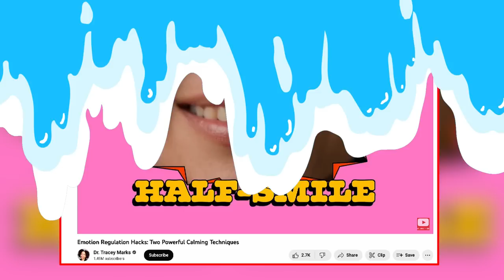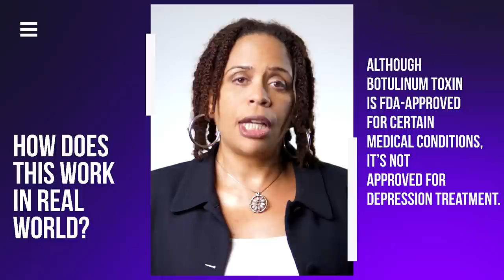Depression Treatment Resistance: Can Botox Be the Answer?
Depression affects millions of people. We’ve developed lots of medication treatments and even therapy treatment, but despite this, about a third of people don’t respond to these treatments and remain depressed. Today I’m going to tell you about a relatively new development that’s gaining some traction and that is Botox injections

References
Li Y, Liu T, Luo W. Botulinum Neurotoxin Therapy for Depression: Therapeutic Mechanisms and Future Perspective. Front Psychiatry. 2021 Apr 23;12:584416. doi: 10.3389/fpsyt.2021.584416. PMID: 33967844; PMCID: PMC8102733.

Schulze, Jara et al. “Botulinum toxin for the management of depression: An updated review of the evidence and meta-analysis.” Journal of psychiatric research vol. 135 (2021): 332-340. doi:10.1016/j.jpsychires.2021.01.016

Zamanian A, Ghanbari Jolfaei A, Mehran G, Azizian Z. Efficacy of Botox versus Placebo for Treatment of Patients with Major Depression. Iran J Public Health. 2017 Jul;46(7):982-984. PMID: 28845410; PMCID: PMC5563881.

Chugh, Sanjay MD; Chhabria, Anjali Md; Jung, Stefanie Phd; Kruger, Tillmann H.C. MD; Wollmer, M. Axel MD. Botulinum Toxin as a Treatment for Depression in a Real-world Setting. Journal of Psychiatric Practice 24(1):p 15-20, January 2018. | DOI: 10.1097/PRA.0000000000000277